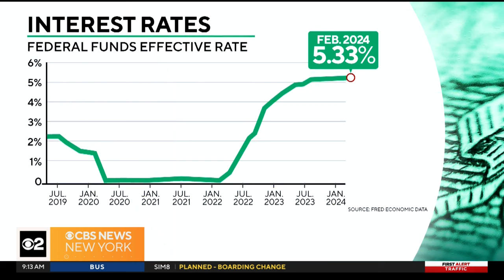When is the Federal Reserve going to start cutting rates?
The Fed decided not to change rates this week, but announced three cuts that are expected later this year. CBS News Business Analyst Jill Schlesinger is here to help explain.